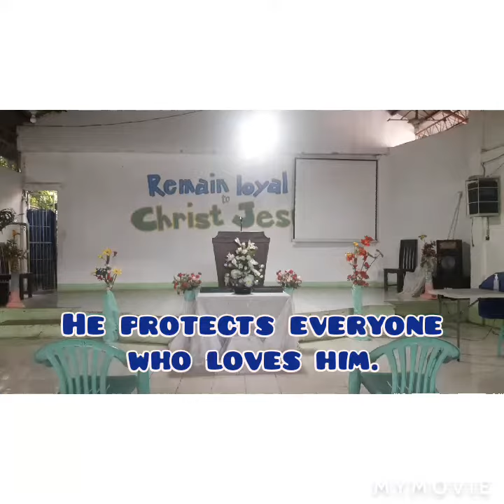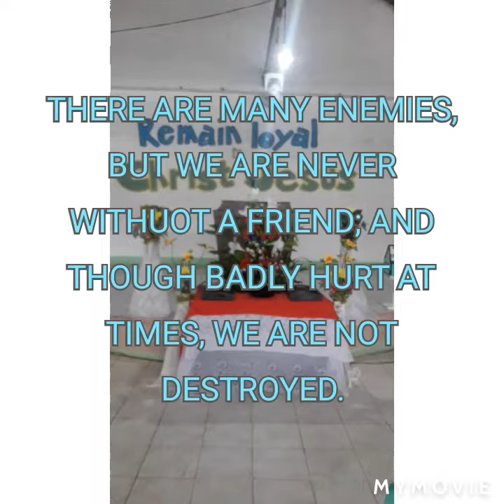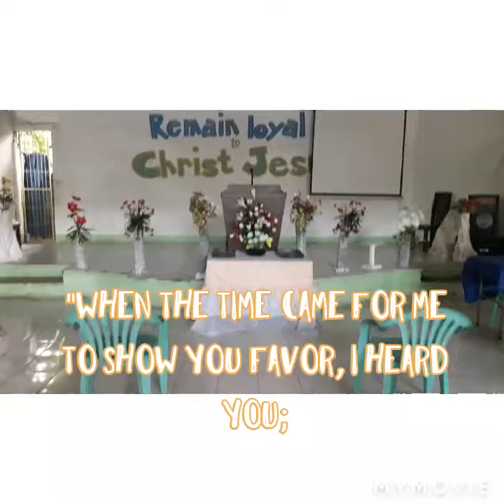Don't be afraid, stand on your ground.